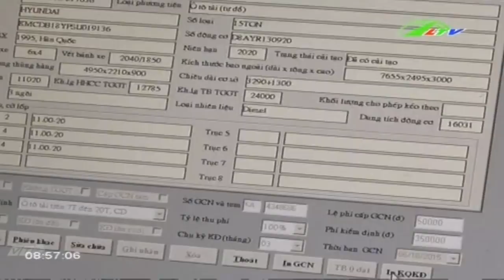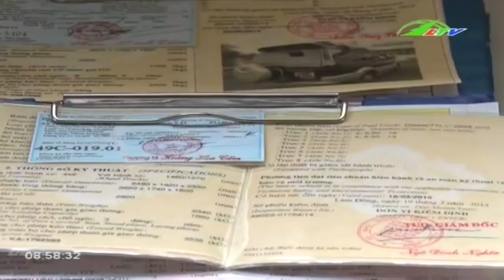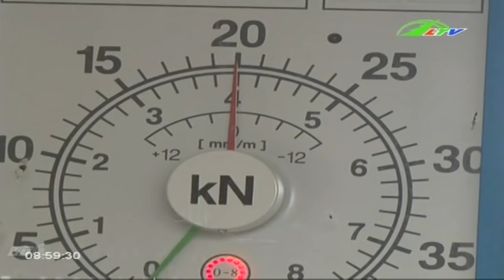Siết chặt kiểm định xe cơ giới | Xã Hội Lâm Đồng TV